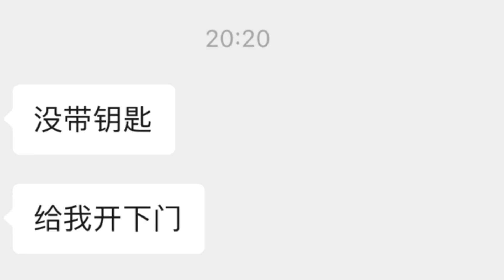楼道里猜老妈做的菜，儿子心不在焉惦记啥？大晚上出门忘带钥匙！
【新红与小新】楼道里猜老妈做的菜，儿子心不在焉惦记啥？大晚上出门忘带钥匙！